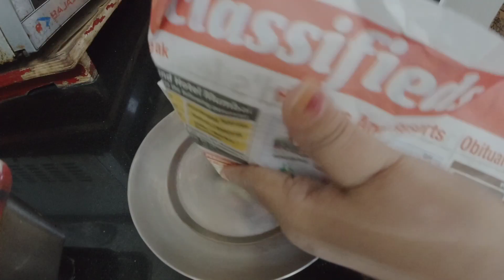Itne Program kaun Dekhta Hai | Afternoon To Night Routine | Neelam Arjun Hassija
Hello everyone,
In this video I will be sharing my daily life updates.

Night routine, night routine 2021, Indian cleaning vlog, cleaning vlog, desi cleaning vlog, cleaning vlog, clean with me, daily cleaning routine, Daily cleaning indian vlog,